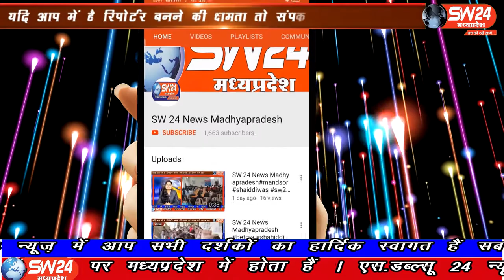SW 24 News Madhyapradesh#bhopal#12.06.2020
sw sw24news sw24newsmadhyapradesh livenews news24शिवराज सरकार द्वारा महिलाओं से शराब बिकवाने के विरोध में लालघाटी स्थित शराब की दुकान पर आने वाले ग्राहकों को दूध बांटकर विधायक आरिफ मसूद के नेतृत्व में विरोध प्रदर्शन किया